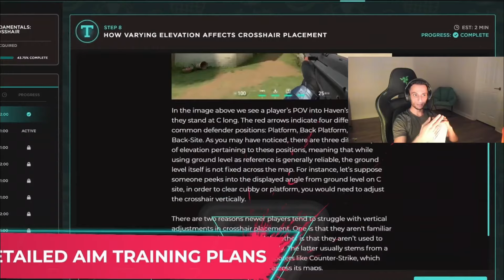FNS Explains Why Current Sentinels Form Is *INSANE* - VCT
✏Credits: Twitch.tv/gofns
✏Don't forget to visit the link above to check out the creator of this clip. They put a lot of effort into making it, and they would love your support!

Welcome to GamePlay Highlights, where we bring you the most entertaining moments from the world of Valorant!

We take a different approach to highlight videos, injecting our own brand of humor and creativity with funny memes and background music. Our editing skills allow us to add value to clips that showcase the most epic, funny, or fail moments, making it easier for viewers to understand what's going on in each clip.

Our unique style doesn't just stop at editing, as we also cut and incorporate clips to fit our content style, creating a more engaging experience for our viewers.

Additionally, we are always on the lookout for relevant and fun gimmicks to incorporate into our videos to keep our viewers entertained.

If you're a content creator and want to showcase your best moments to the world, you can submit your clips to us for a chance to be featured in our upcoming videos.

We review every submission and select the best ones to include in our videos. If your clip is selected, we'll give you a shoutout by including a link to your channel in the description.